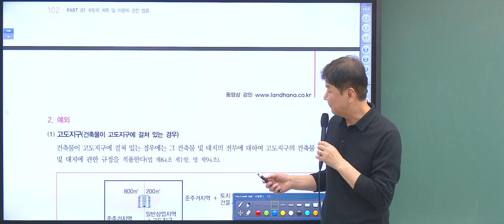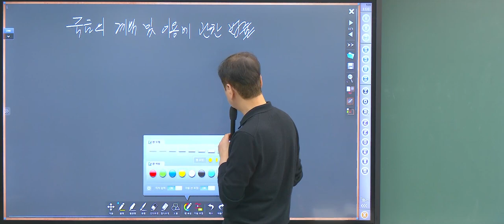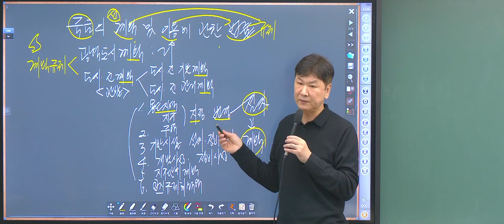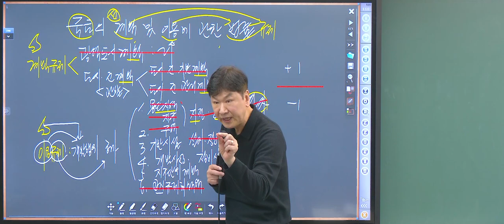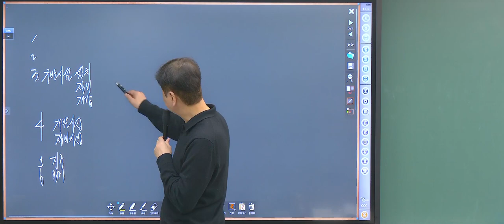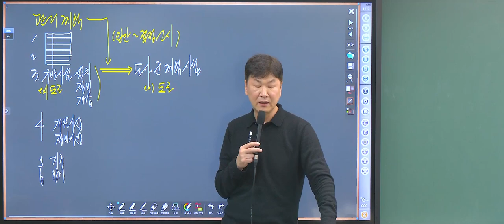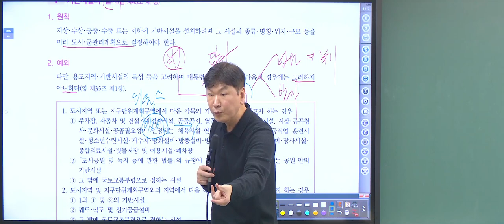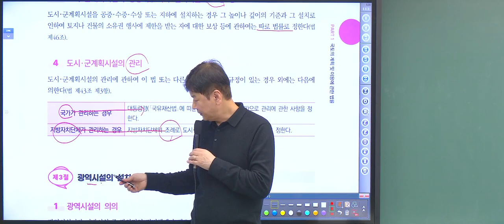[공인중개사 시험일정- 공전무] 2024년 EBS 공인중개사 시험일정 및 시험과목 2차 공법 기본이론 진창환 교수 -13강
2024년 공인중개사 시험대비 한권으로 완벽정리 - 기초,기본이론